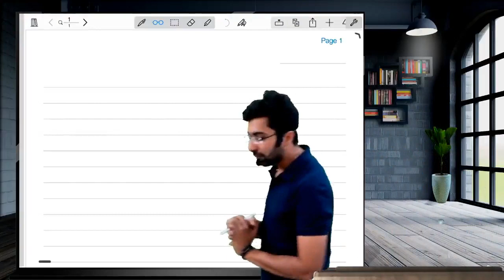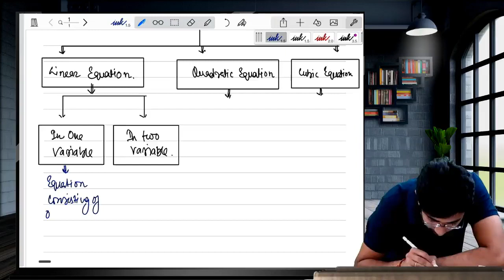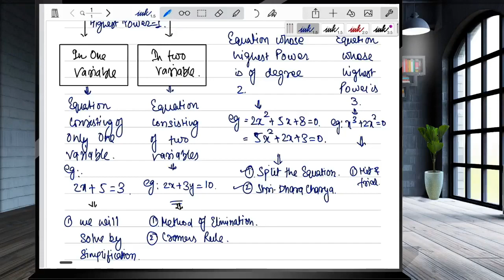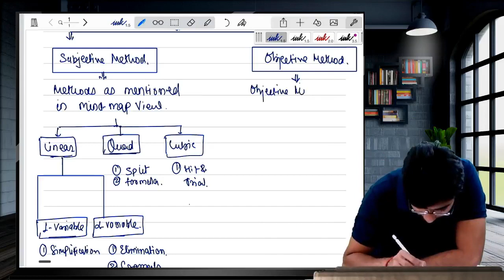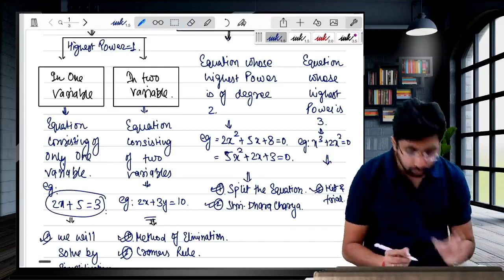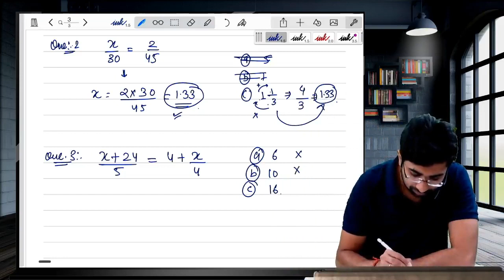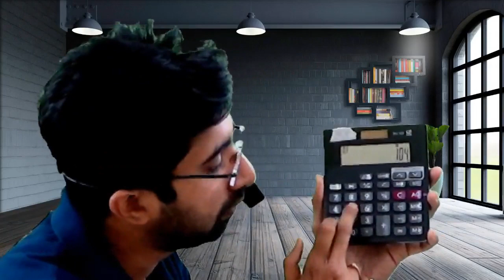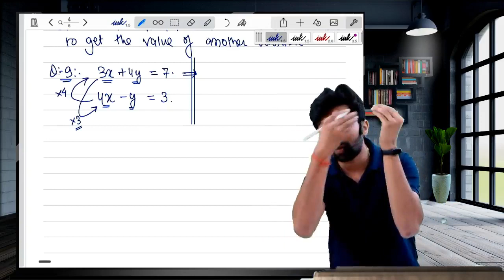CA FOUNDATION EQUATIONS Lecture 1